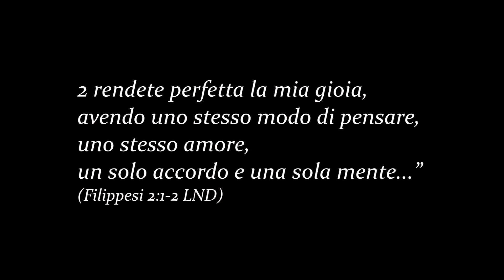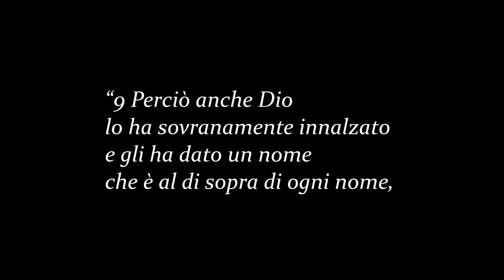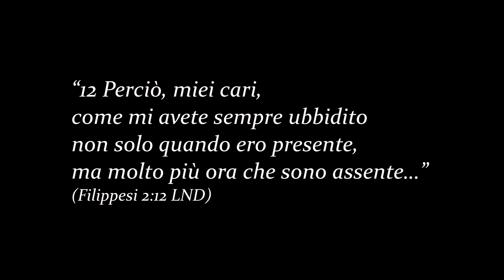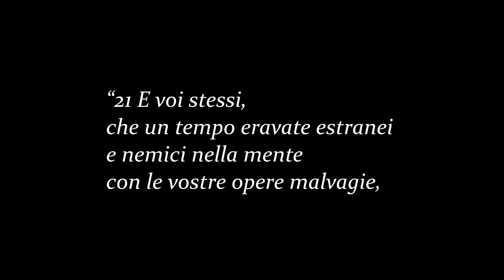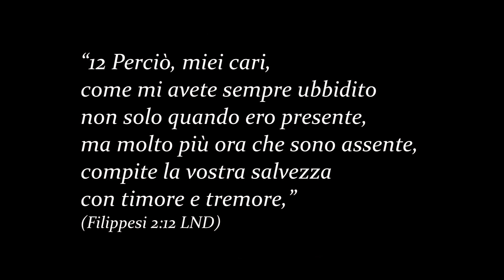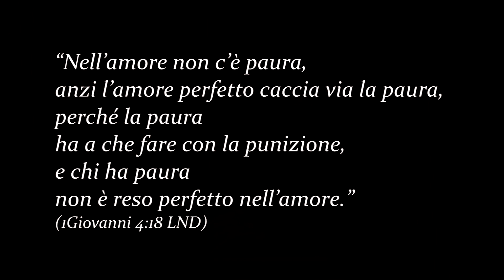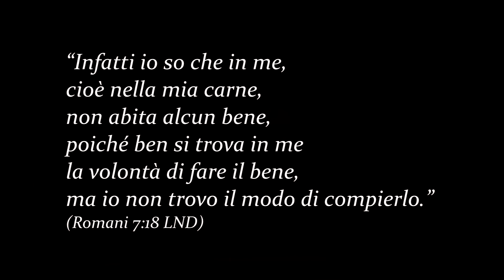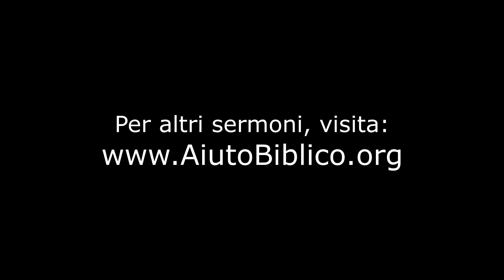Compite la vostra salvezza - Filippesi 2:12,13 - Marco deFelice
Gesù ha compiuto la nostra salvezza.  Eppure, in Filippesi 2, Dio ci comanda "compite la vostra salvezza con timore e tremore".  In che senso dobbiamo compiere la nostra salvezza? Come c'entra l'opere di Dio, e come l'opera nostra?  Quali sono le motivazioni per ubbidire a Dio, motivazioni che rendono l'ubbidienza una gioia?
Le verità in questo brano sono molto importanti, e di grande beneficio.  Grazie a  Dio per la sua Parola

serm 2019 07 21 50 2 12